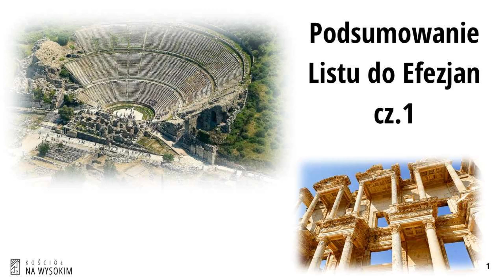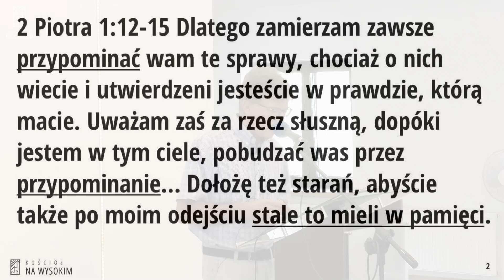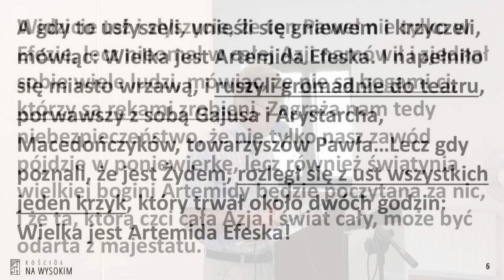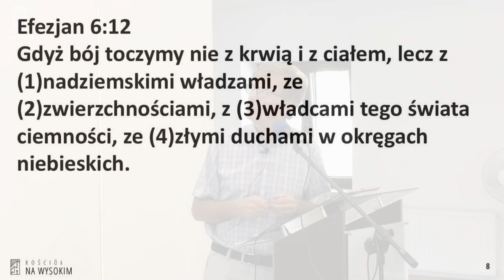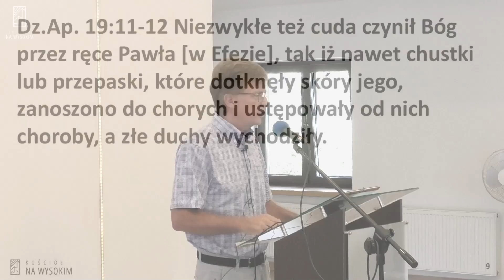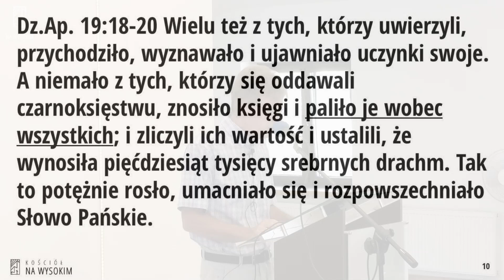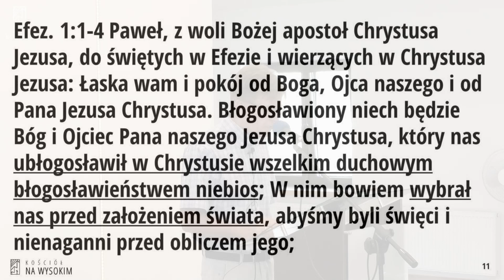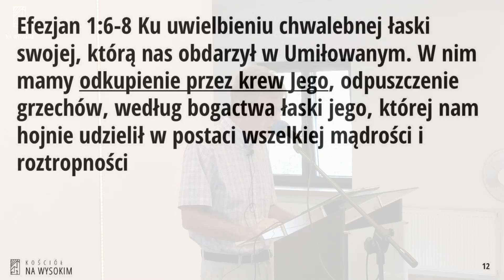Podsumowanie listu do Efezjan cz.1 - Kraków, 15 września 2024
Nauczanie z dnia 15 września 2024
Kościół NA WYSOKIM
3 Zbór Chrześcijan Baptystów w Krakowie
Os. Wysokie 22, 31-820 Kraków